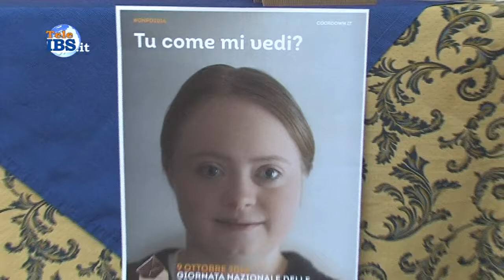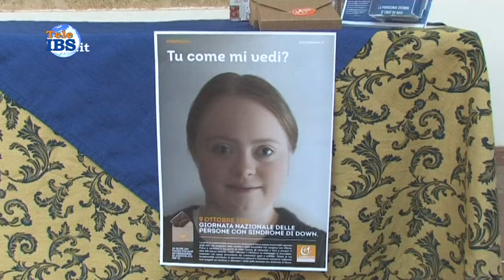A Blue Sea Land la sindrome di Down: Noi con voi...Nel dopo di Noi